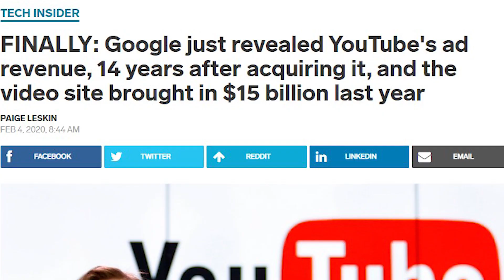HUGE INSTAGRAM ALGORITHM UPDATE [APRIL 2020]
Listen to my podcast for weekly interviews with successful digital entrepreneurs

Instagram has got some massive updates on the way both with features and how the algorithm works. Today I'll discuss what they are and how to make the most of them